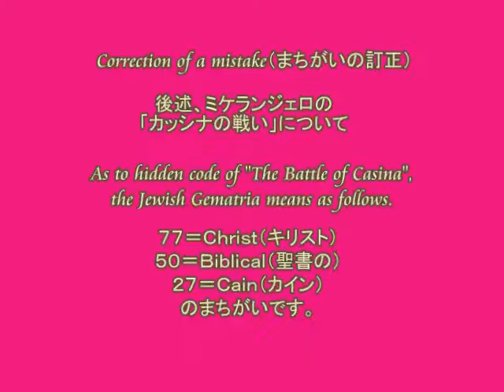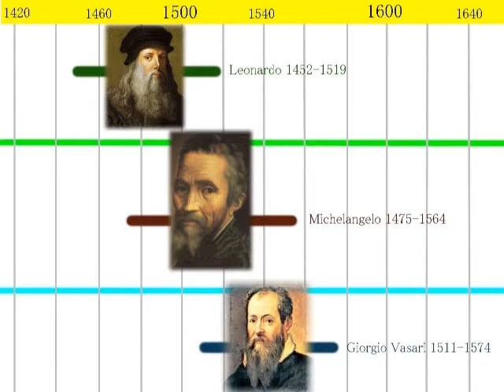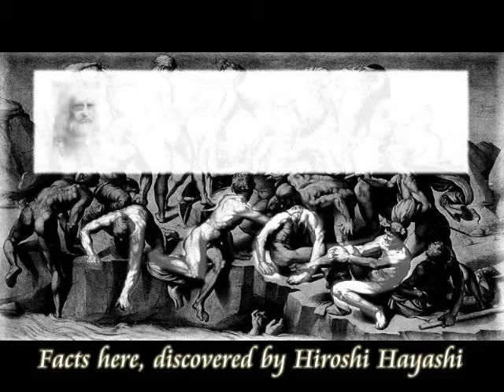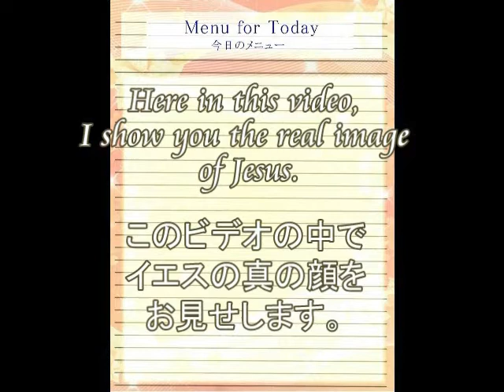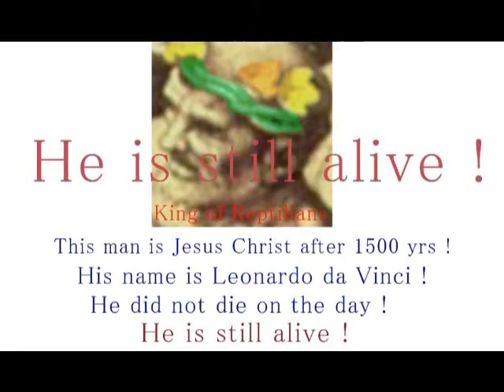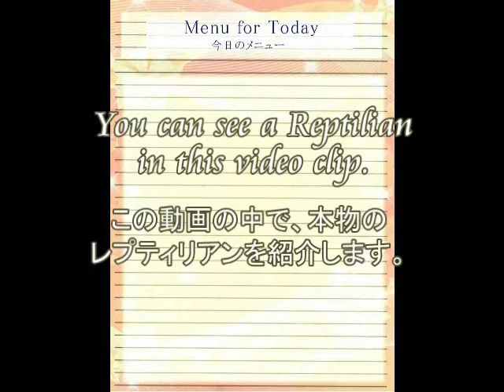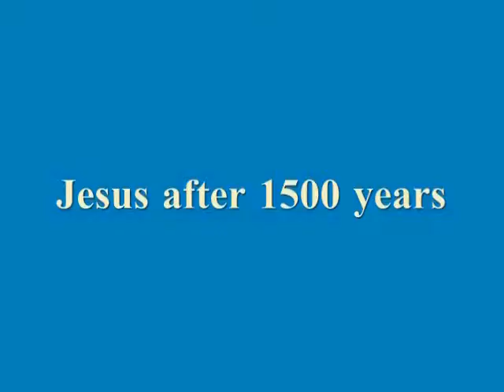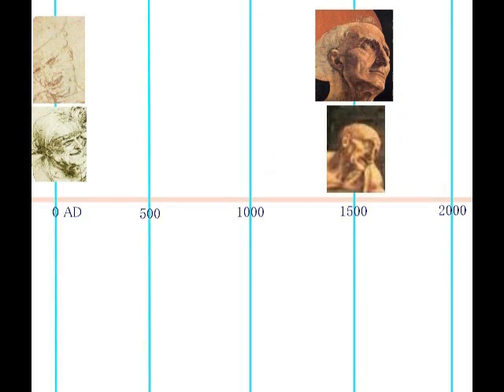2417【7】Puppet Artist in Renaissanceルネッサンスのイエスの操り人形たち・ジオルジオ・バサーリーby Hiroshi Hayashi, Japan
2417(7)+ 2167(2)+ 1862+1819＋1542+1818+1789
Puppets Artists in the Renaissance, Giorgio Vasari
ルネッサンスの操り芸術家たち、ジオルジオ・バサリ
Ecdysis is the moulting of the cuticle in many invertebrates. Since the cuticle of some kinds of animals typically forms a largely inelastic exoskeleton, it is shed during growth and a new, larger covering is formed.
The remnants of the old, empty exoskeleton are called exuviae. Jesus Christ in the “Virgine in Rocks”, painted by Leonardo da Vinci is also casting off his skin, since he is not a human-being.
＋Jesus, crucified was a Proxy.
（処刑されたイエスは、替え玉だった！）
Today’s story is about the secret of “1+1=1” and Jesus Christ.
It is said that Jesus was crucified but is it true?
At least Luca Signorelli did not think so.
Jesus, crucified on that day was a Proxy.
Or Leonardo da Vinci was Jesus after 1500 years.
This is the story about it.

中世の絵画では、１＋１＝１の原則に従って、絵が描かれていました。
それに気がつくと、シニョレッリ、ダビンチの残した絵の秘密を解くことができます。

Jesus Christ was resurrected in the Renaissance after he was crucified, but as a matter of fact, Jesus Christ who was crucified was a proxy of another Jesus Christ.
Today’ story is a bit complicated and I, Hiroshi Hayashi say that there were two Jesus Christ, one is a real Jesus Christ and another one is a proxy.
The proxy one was crucified for the real Jesus Christ on that day in the year.

Then Jesus Christ was resurrected, or as a matter of fact the real Jesusu Christ came back to this human-world in the Renaissance and utilized such human-artists as Luca Signorelli, Verrocchio, Leonardo and Michelangelo as his obedient servants.
I don't know his purpose and reason why the real Jesus Christ did so, but there appeared Jesus Christ after 1500 years after the proxy was crucified. On that day

This is the main frame of this video and you will know these hidden secrets of the history and it’s my privilege that I, Hiroshi Hayashi, can show you another version of human-history which has been warped since the beginning days of the human history.
Here is its proof with evidence.

Oh, I almost forgot to talk about Jesus Christ who was crucified for the real Jesus Christ on that day.
Of course the proxy of Jesus Christ, who was a human, was killed on that day and died on that day.
Because he was just a human like other proxy such as Signnorelli, Verocchio, Leonardo,
Michelangelo and some other artists and important men in the history.
You can read these facts with me in this video through the two paintings, one is the Battle of Anghiari and another one is the Battle of Cascina, both of which are said to have been created by Human artists, Leonardo and Michlengelo, or puppets artists.

Now is the time when we should know the message from Jesus Christ as well as another hidden history of us, Humans.
Our history has been concocted not by Gods but by humans, ourselves.

+The Real Image of Jesus and Mystery of Luca Signorelli
イエスの実像＋謎の画家・ルカ・シニョレッリ
＋St. Jerome is Leonardo, hiself, or a Reptilian or Jesus after 1500 years.
聖ジェロームは、１５００年後のダビンチ、つまりイエス自身であった。
Today’s story is about a very strange man, painted by Leonado, a man who is supposed to be Saint Jerome, who died  in 420,　or a Latin Christian priest, confessor, theologian and historian, who also became a Doctor of the Church.
Jerome is recognised as a saint by the Roman Catholic Church, and he is commemorated on September  30, every year, with a memorial.
This is, however, just a story, created by Christians  and as a matter of fact nobody knows who this man, painted by Leonardo,  was , and where he was from.
Then my conclusion in this video is that the Man, painted by Leonardo is not at least a human, with strange skeletal framework and I say here as well that the man is Leonardo, himself, or Jesus after 1500 years.

Hiroshi Hayashi
はやし浩司
Oct. 21st, 2017+Jan, 04th, 2017+May 21st, 2016+April 14th, 2016+Sep.06th,  2015